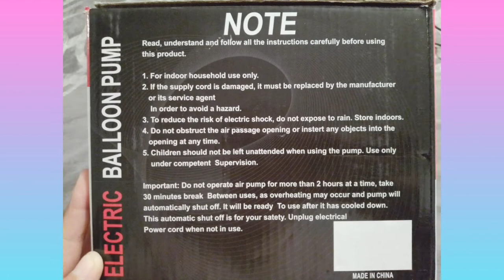Pedido de Shein y Mercado libre